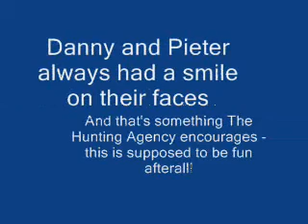Three-Man Lift in Croatia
Pieter Boshoff and Danny Nel from Namibia had never seen snow before, let alone the famous three-man lift - so it was just as well we had a member of our team that could actually do it wasn't it! Gerwyn did us proud and Pieter's initial panic says it all - perfect!